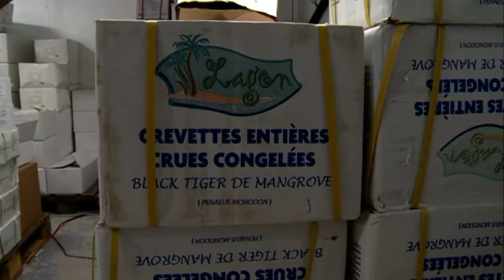DOSSIER - La pêche et l'importation en Corse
Les poissons et crustacés consommés en Corse sont majoritairement importés du continent. La pêche locale ne peut satisfaire les demandes. Quel est le circuit de distribution ? Un exemple dans une entreprise de Mareyage à Furiani.

Intervenants :
Jean Michel Trugiglio, gérant d'une société de Mareyage
Nicolas Vincenti, poissonnier
François Sanna, pêcheur à Campoloro